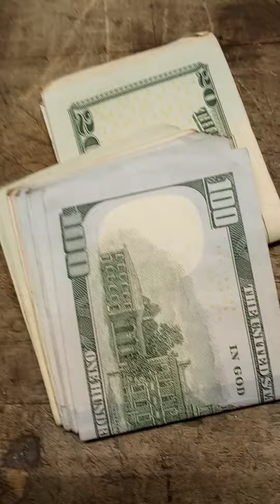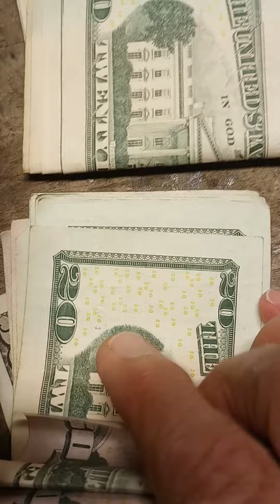Go With The Flow